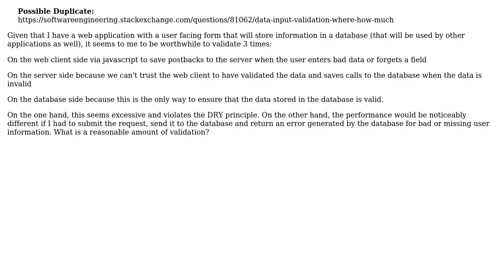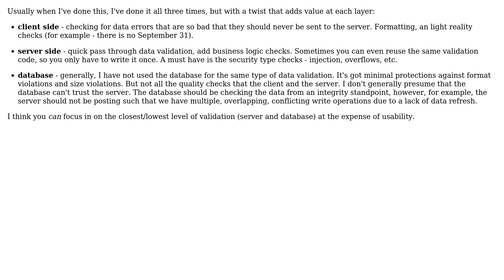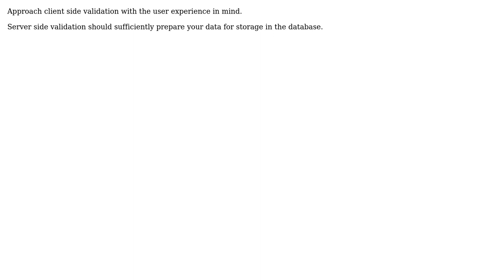Software Engineering: In a web application backed by a database, how often should I validate data?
With thanks & praise to God, and with thanks to the many people who have made this project possible! | Content (except music & images) licensed under CC BY-SA | Music | Images & others | With thanks to user thorsten muller user psr user Peter Smith user leo user Dan Ray user bethlakshmi and the Stack Exchange Network Trademarks are property of their respective owners. You are responsible for your own actions.